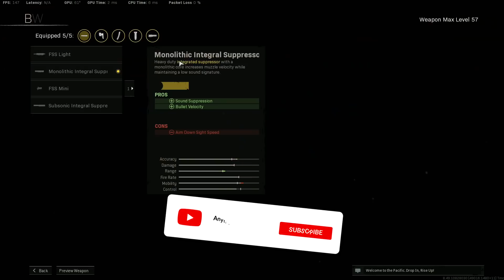¡LA MP5 de MODERN WARFARE ES UNA BUENA OPCION! en WARZONE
● Sin embargo, si alguien tiene alguna duda solo tiene que seguirme en mi Twitter y estaré encantado de aclarar cualquier tipo de duda acerca del juego.

GPU: KFA2 Geforce RTX 3090 SG 24GB GDDR6X

Placa Base: ASUS ROG STRIX Z490-E GAMING

Disco Duro: SSD NVMe Samsung 970 PRO M.2 1TB

Ventilador: NZXT Kraken Z73

Fuente de Alimentación: Corsair TX 850 850W 80+ Gold

RAM: Corsair Vengeance RGB PRO 3200MHz 32GB

Sensibilidad de Warzone:
- 3.5 y 800 DPI.